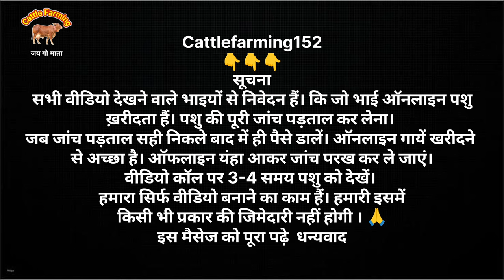मात्र 25 हज़ार में साहिवाल और गिरलैंडो✅!! ट्रांसपोर्ट बिल्कुल फ्री💥!! आज ऑफर पर ऑफर 🔥!! एक गाय फ्री🏆